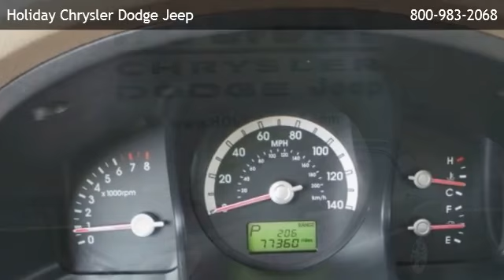2007 Kia Sportage EX-FWD-MOON-2ND BENCH-CD/TAPE-NEW TIRES - Black Wolf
Holiday Chrysler Dodge Jeep
 is offering a 2007 Kia Sportage EX-FWD-MOON-2ND BENCH-CD/TAPE-NEW TIRES in Fond Du Lac, WI.

Stock Number: 3T43B
Engine: Gas V6 2.7L/162
Transmission: 4-Speed Automatic
Exterior Color: Smokey Brown
Interior Color: Beige
Mileage: 77353